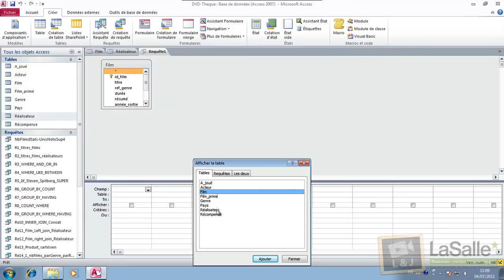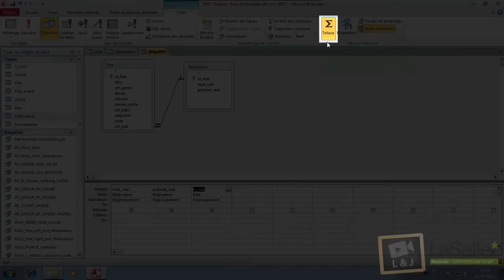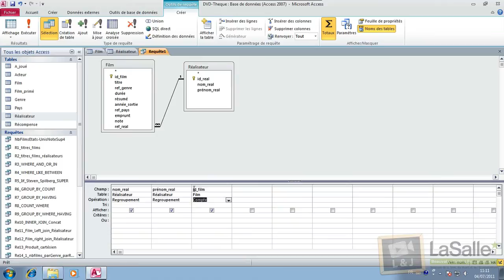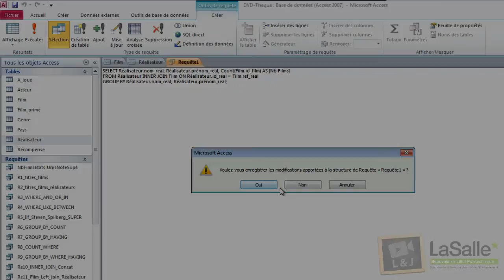Microsoft Access 2010 - Fonction agrégat "Regroupement"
Requêtes avec fonctions d'agrégats dans Microsoft Access 2010 : réalisez des calculs statistiques en effectuant une opération de regroupement (GROUP BY en SQL). Découvrir la chaîne

ScreenCast par Marie Daupley & Julien Duquennoy